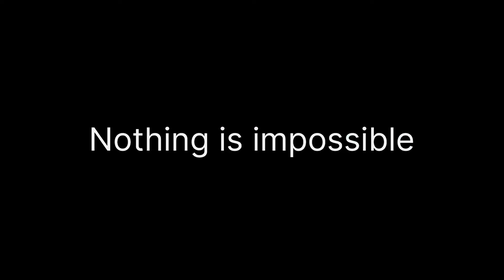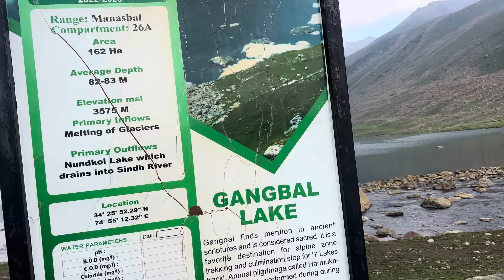Itne Khatar Nak Barrish 😰😰 || Ghr Bhag Na Padha😭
I Hope You Gyz Enjoyed This Vlog